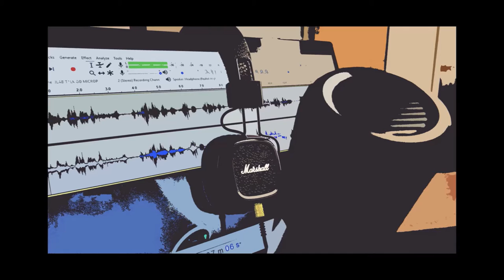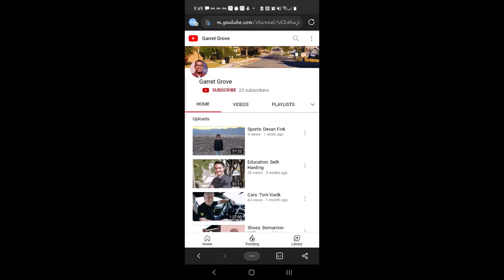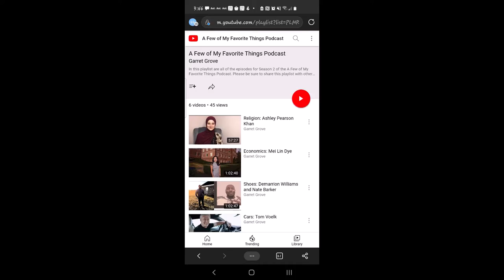Religion: Thomas Wright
Joining me for the seventh episode of the season is Thomas Wright, who just finished his first year at Highlands College in Birmingham, Alabama. In the second religion episode of the season, we delve into Thomas's journey of faith, as well as wrestle with the theme of forgiveness.

This is the seventh episode of the second season. Only one more episode remains for the second season of the podcast.

Please follow the podcast on whatever podcast platform you listen to.

They are to Anchor, Spotify, and Apple Podcasts, respectively. The entirety of season 1 is only on podcast platforms. This episode and season 2 are available on podcast platforms and YouTube.

Please be sure to look at some of my other content as well, such as the Going Places, Eating Things Blog, as well as my Local Guide profile on Google Maps.

Last but certainly not least, a much needed shoutout to Diamond Style for the music in this episode is deserved. I used the same music for my podcast last season and I have always loved it.

I am glad that you read through everything! I would love to have dialogue with you in the comments section.

Stay prosperous.
Garret